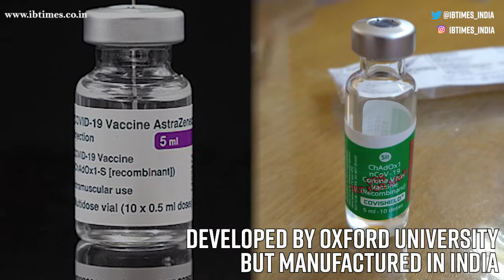UK's quarantine rules for Indians "senseless discrimination", "bizarre"; spark outrage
Travellers from several countries who have received the AstraZeneca vaccine are allowed into the UK without having to quarantine if they meet certain conditions, but not Indians in a move that is seen as discriminatory.

Covid variants getting better at traveling through air, new study suggests